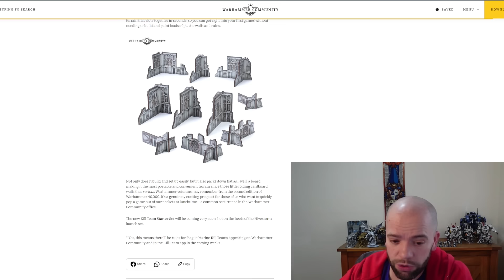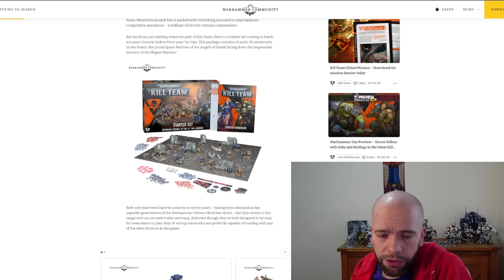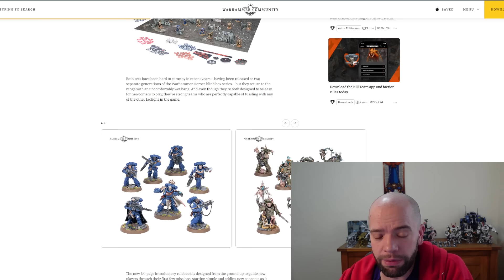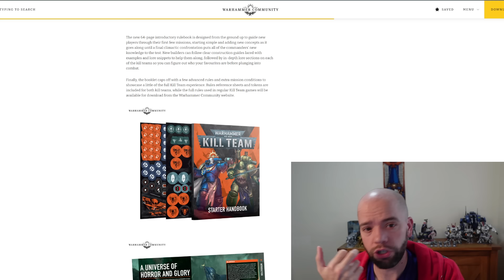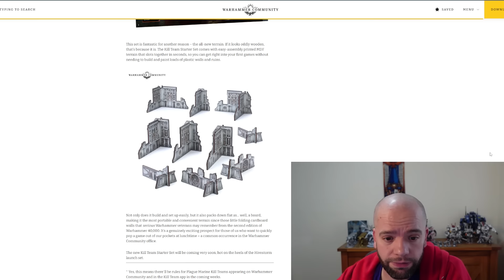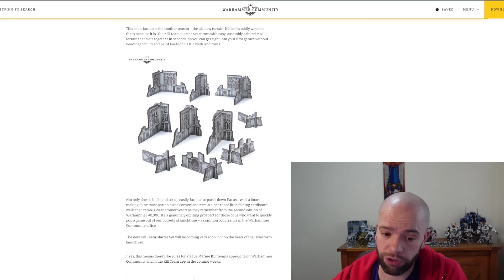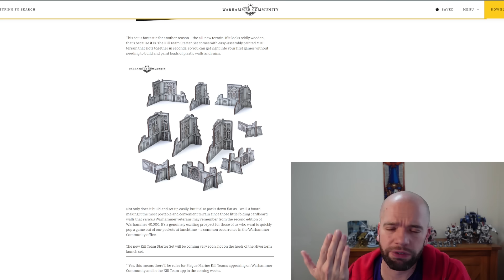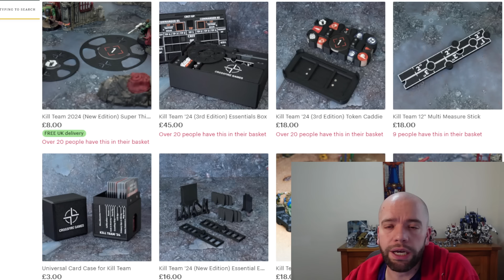Kill Team Starter Set Announced - MDF terrain Space Marines and DEATH GUARD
Oh lord, the death guard plague space marines are coming to kill team in the starter set! Let's get disgustingly resilient!

Buying Warhammer in the USA? Give me a kickback with Noble Knight
Buying Warhammer in the UK? Give me a kickback from Element or Wayland

Music is by Guillaume David from the Mechanicus OST